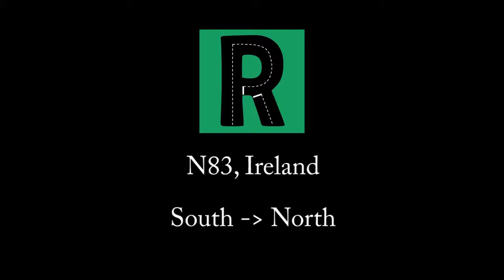N83 (Ireland) end-to-end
The N83 road is a national secondary road in Ireland that runs (south to north) from a point on the N17 just north of Tuam, County Galway, to a junction with the N17 just south of Ireland West Airport Knock in County Mayo where it rejoins the N17.

Its total length is 45.222 km (28.100 mi).

Towns and villages on this route: Tuam (start) ›› Dunmore (10:00) ›› Cloonfad (16:30) ›› Ballyhaunis (23:20) ›› Tooreen (30:15) ›› end.